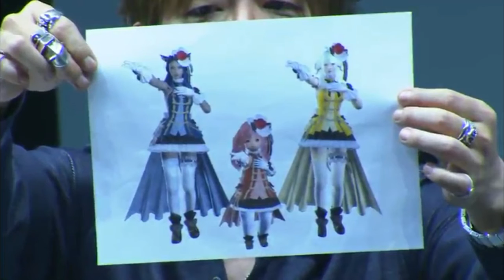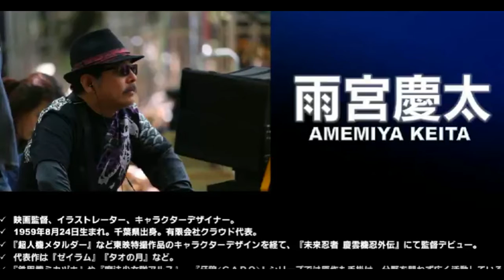Final Fantasy XIV | Details zu Patch 3.5/3.55 (Zweite Zusammenfassung)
Server: Shiva
FFXIV hat Cross-Play, PC, PS4 und PS3 können zusammen Spielen.

-Capture Card

-Headset 7.1